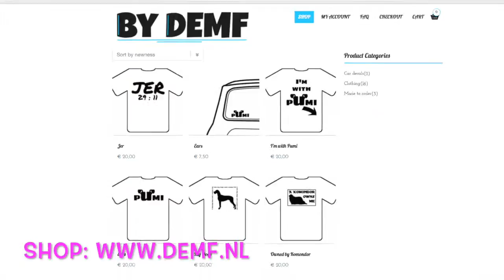#38 by DEMF now open!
#38 Designs by a cosmopolitan artiste. Shirts and car decals. And not to forget "made to order" designs!